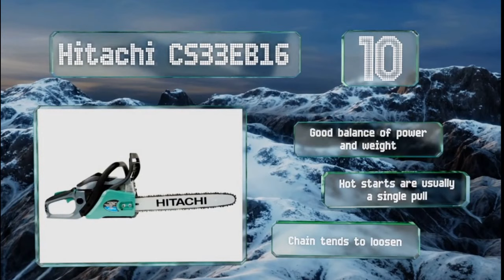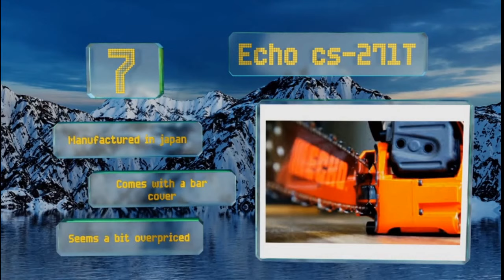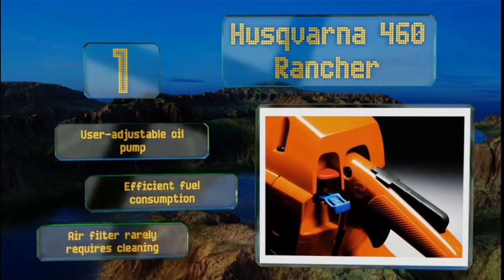CHAINSAWS- WATCH THIS BEFORE YOU BUY. THE BEST CHAINSAWS YOU CAN BUY.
10. Hitachi CS33EB16
The Hitachi CS33EB16 (about $199) features a vibration-reducing system that does a decent job of cutting down on user fatigue, making it more comfortable to use for long periods. It produces minimal kickback, so it's a smart choice for those not familiar with using these tools.
Good balance of power and weight
Hot starts are usually a single pull
Chain tends to loosen.

9. XtremepowerUS 82100-XP
The XtremepowerUS 82100-XP (around $190) is a big tool for a small price, so don't be surprised if it doesn't last as long as some of the more expensive models. It wouldn't be suitable for professional loggers, but can stand up to anything the average consumer throws its way.
Fast acting mechanical brake
Chain almost never overheats
Carburetor often needs adjusting.

8. Jonsered CS2245
The Jonsered CS2245 (around $306) features a turbo air intake that removes 97% of the cutting dust before it ever reaches the filter, so it requires less user maintenance than some other models. Its handle has steel springs to absorb vibrations, making it forgiving on the arms.

Quick-release spark plug cover
Visible gas level indicator
Throttle is a little touchy.

7. Echo cs-271T
Gas-powered chainsaws don't get much smaller than the Echo cs-271T (about $314) so if you don't have a lot of storage space and never need to cut very thick logs, this might be the one for you. Since its engine is only 27 cc, it can run a long time on the 8.1-ounce fuel tank.

Comes with a bar cover
Seems a bit overpriced.

6. Poulan Pro 50cc
The Poulan Pro 50cc (around $200) features the brand's OxyPower engine, which provides high torque, while reducing emissions by 70% and fuel consumption by 20%, making it both eco- and wallet-friendly. The pull cord doesn't require a lot of force, allowing anyone to start it easily.

Protected purge bulb
Combi tool stores in the handle
Prone to flooding if primed.

5. Remington Rebel
The Remington Rebel (appx. $170) comes in a variety of models with bar sizes ranging from 14" to 18". Since they all run on a 42-cubic centimeter engine, any one of them would be suitable for felling small trees and sawing through dense firewood.

Includes a carrying case
Comfortably-cushioned handle
Doesn't require any assembly.

4. Husqvarna 440EII
The Husqvarna 440EII (appx. $300) is a couple of steps down from their largest model, but is still more than powerful enough for the average home user and even for some commercial applications. It is engineered to have minimal emissions to ensure it meets all environmental regulations.

Doesn't require tools for tensioning
Starts well in cold weather
Weighs less than 10 pounds.

3. Tanaka Pure Fire
The Tanaka Pure Fire (around $290) utilizes a commercial-grade motor that starts and runs reliably season after season. It offers side access to the chain to allow for convenient tensioning when in the field, and features a sprocket nose bar for optimal control.

Very powerful for its size
Integrated lanyard ring
Backed by a seven-year warranty.

2. Ryobi RY3714
The Ryobi RY3714 (about $138) is a budget-friendly option with a short 14-inch blade that is perfect for the homeowner who doesn't have a lot of storage space, but who needs to be able to hack through some small- to medium-sized tree stumps periodically.

Starts with minimal pulls
Vibration-reducing handle
Automatic chain oiler.

1. Husqvarna 460 Rancher
The Husqvarna 460 Rancher (about $478) has a 60cc engine and a 24-inch blade to tackle the largest of tree trunks. It easily powers through the hardest of woods without bogging down and features a smart starting system that makes getting it up and running easy.

User-adjustable oil pump
Efficient fuel consumption
Air filter rarely requires cleaning.